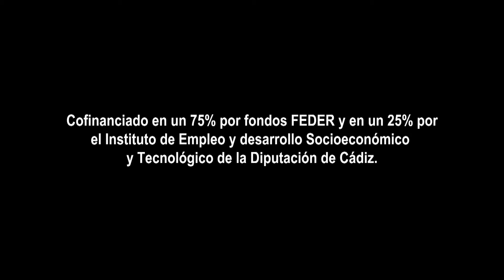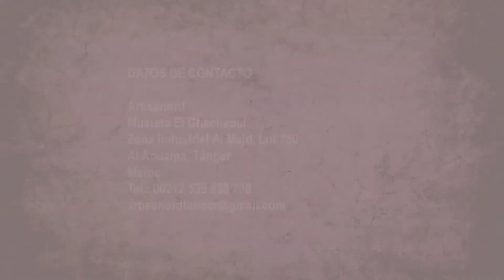02 Artisanord Tanger (FR)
Artisanord  prend  face aux défis avec une détermination et créativité pour produire ce qu'ils font de mieux: la réalisation d'éléments décoratifs en bois.

Cette passion pour son travail permet de réaliser leurs rêves et ceux de leurs clients, et bien sure  réaliser leurs idées.

Ce leader de l'industrie dans le nord du Maroc cherche toujours l’amélioration permanente mais sans perdre de vue l'expérience qui fournit une vie consacrée pour le bois.

Depuis sa création il ya plus de quatorze ans, son objectif principal a toujours été la satisfaction du client, la preuve est le grand nombre d'entreprises et de particuliers qui ont placé leur confiance à Menuiserie Artisanord.

Artisanord a toujours l'intention de devenir un fabricant du XXI e siècle.

La société fournit des services l'exportation de produits à l'étranger avec une plus grande variété et qualité.

En Artisanord l’évolution, l'innovation et la créativité sont évalués, mais s'engage principale c est  dans la recherche de la meilleure solution pour gagner la confiance de ses clients et les employés.
Les avantages opérationnels fournis par les investissements de la technologie et connaissance du marché, ainsi que la consolidation du département vente efficace, offre un portefeuille de clients réguliers et en continu promotion.

Artisanord est un métal industriel et est prêt pour la fabrication tout produit qui a à voir avec le bois, offrant à ses clients la flexibilité offerte par être en mesure d'assurer un travail complet tout au long de les 14 ans.

Pour ces travaux en utilisant des bois de qualité tant au niveau national et dans importation, d'effectuer toutes sortes de dessins, de classique et traditionnelle à la plus moderne.

Dirección y realización: Paco Rodríguez
Coordinación: Carmen Romero
Producción y relaciones públicas: Redouan Chabou
Redactores: Hajar Abid y Abdel Najmi
Guionista: Hajar Abid
Traducciones del árabe al francés: Hajar Abid y Redouan Chabou Traducciones del francés al español: Mónica Echeverry (Lengua Maroc)
Locuciones francés y español: Imad Moudni
Técnico de sonido: Hachim Sadli
Operador de cámara: Paco Rodríguez
2o operador: Mohamed Maaroufy
Estudio de grabación: Africa Production
Técnico de estudio: Bilal Africano
Edición y montaje: Paco Rodríguez
Diseño gráfico: Francisco Gallardo
Making of: Redouan Chabou